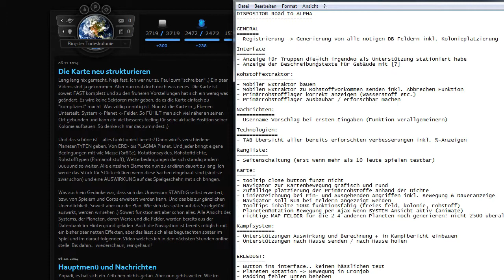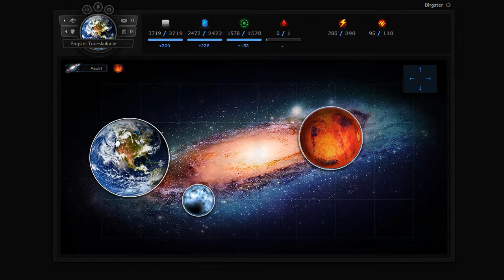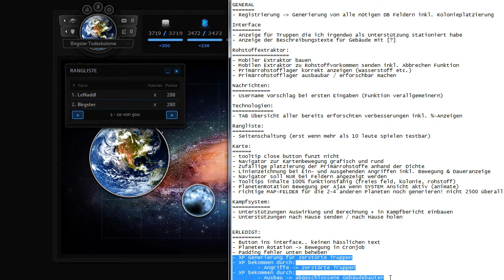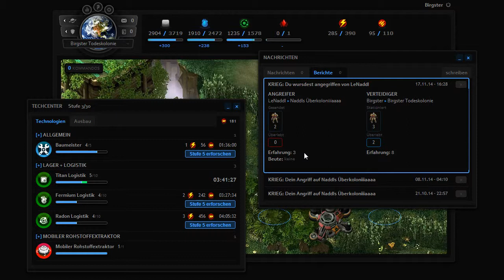Birgers Entwicklertagebuch #13 - Erfahrung sammeln, aber wie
Yop, wida a bisl was do weil ja d´WoW server a ned ganz dicht san... desmoi gehts um d`Erfahrung und a boa andere Gloanigkeiten. vui spaß beim gaffn!